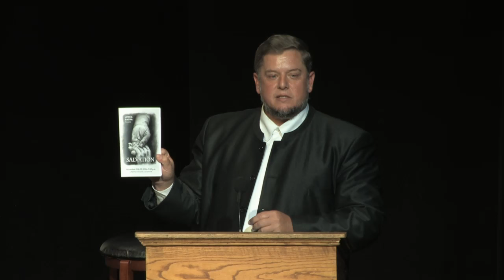Salvation Concert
Live stream replay